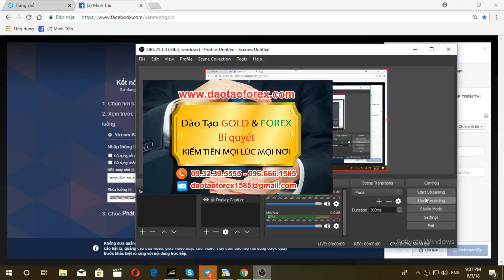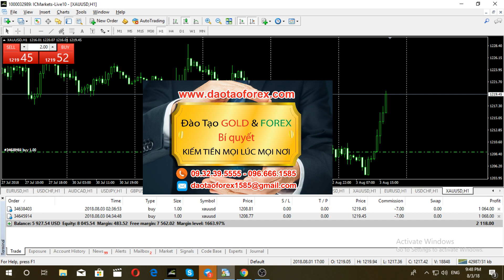HỌC ĐẦU TƯ FOREX THẦY TRÒ CÙNG NHAU GIAO DỊCH TIN Non Farm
ĐẦU TƯ NGOẠI HỐI THẦY TRÒ CÙNG NHAU GIAO DỊCH TIN Non-Farm
Tin Non-Farm đầu tháng là một trong những tin tức mạnh, ảnh hưởng rất lớn trên thị trường đầu tư ngoại hối, chính vì vậy trung tâm đào tạo đầu tư ngoại hối, luôn luôn dành khoản thời gian này để trực tiếp cùng với học viên của mình trải nghiệm thực tế. Toàn bộ những giá trị kiến thức học viên được học, thầy sẽ chứng minh trên tài khoản giao dịch trực tiếp để học viên theo dõi, có được điều này mọi thành viên trong hối mới có thể vận dụng được vào thị trường ngoại hối.

PHÂN TÍCH THỊ TRƯỜNG FOREX KỸ NĂNG QUYẾT ĐỊNH THÀNH CÔNG

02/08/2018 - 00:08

Đầu tư ngoại hối là cơ hội của mội một nhà đầu tư khi tham gia vào, xong cơ hội đầu tư ngoại hối có giá trị thực tiễn hay không, thì nhà đầu tư ngoại hối đó phải nhìn nhận mọi vấn đề, cũng như có kỹ năng giỏi bản thân nhà đầu tư ngoại hối đó phải cần có thời gian thực tế trên thị trường ngoại hối.

Tin mạnh hay yếu của thị trường đầu tư ngoại hối, nếu bản thân nhà đầu tư ngoại hối đóm không tự chủ động trong những giao dịch của bản thân trên thị trường, sẽ không bao giờ nhà đầu tư đó thành công.

Những thời điểm tin Non-Farm diễn ra, đây chính là cơ hội của những nhà đầu tư hiểu rõ thị trường!

Mời nhà đầu tư ngoại hối, theo dõi các video trong ngày ra tin Non-Farm 03/08/2018 này của chúng tôi.

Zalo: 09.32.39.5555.